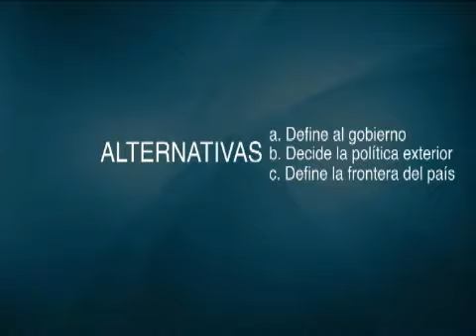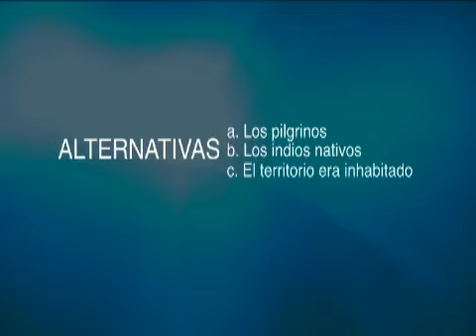Examen de Ciudadanía Americana Parte 1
video-serie de preguntas tipo para el examen de ciudadanía americana.